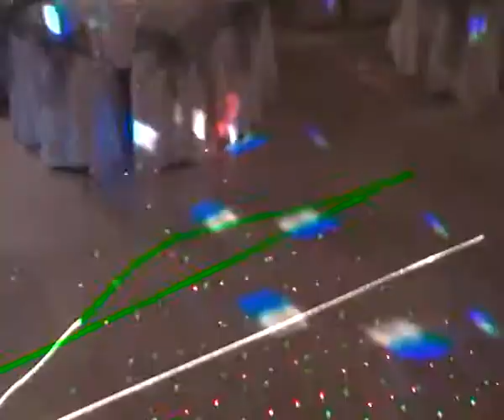L ARRIVE DES COMVIVES,MUSIQUE DOUCE POUR LES FAIRE PATIENTER